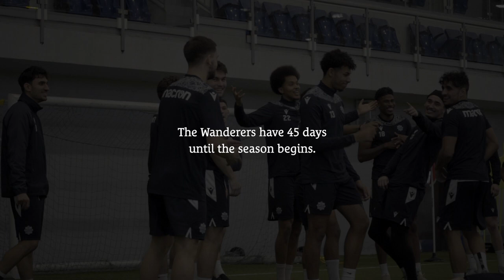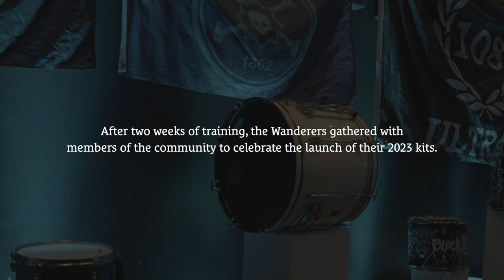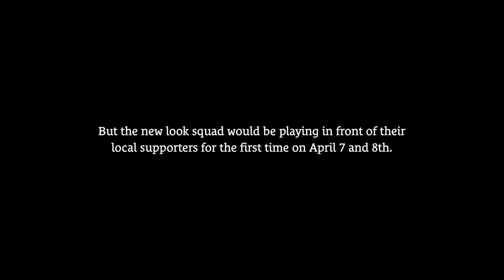EP 1: Starting at the Beginning | Forward Together | HFX